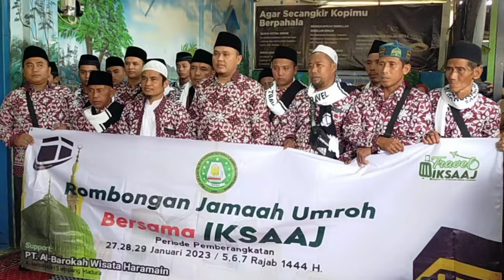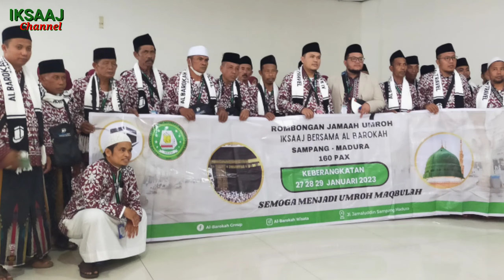DPP IKSAAJ bersama PT.Al-Barokah Wisata Haramain berangkatkan 160 Jamaah Umroh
Dewan pengurus Pusat Iksaaj  melalui Iksaaj TRAVEL bersama PT Barokah wisata Haromain Tour & travel Berangkatkan Jamaah Umroh, (27/01/23. peserta Umroh berjumlah 160 orang, yang berasal dari beberapa cabang iksaaj, Antara lain Iksaaj DPC Sampang, Iksaaj  DPC Surabaya, Iksaaj DPC Jakarta, dan Iksaaj DPC Pontianak Kalimantan barat, para jama'ah berangkat dari Kantor Travel Iksaaj PT Al Barokah jalan Jamaluddin Sampang. melalui Maskapai penerbangan Bandar udara internasional Juanda Surabaya Jawa timur dan dipimpin langsung oleh Ketua umum DPP Iksaaj KH. Mukhlas jazuli.
  pemberangkatan jamaah umroh dilakukan secara bertahap. yakni mulai tanggal 27 sampai 29 Januari 2023, Kloter 1 berangkat hari Jum'at Take off  jam 17:30 dan landing di Bandar udara  Internasional Jeddah pada pukul 00:30 (+1) waktu setempat. kloter 2 pada hari Sabtu pagi jam 08:25 sedangkan untuk kloter ke 3 berangkat hari Ahad jam 08:25 langsung ke Madinah Al Munawwarah, seluruh peserta akan beristirahat di hotel Artal Al Munawwarah dikota Madinah.